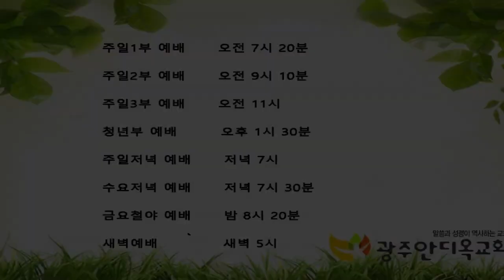2021.08.26. 새 영, 새 마음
24. 내가 너희를 여러 나라 가운데에서 인도하여 내고 여러 민족 가운데에서 모아 데리고 고국 땅에 들어가서
25. 맑은 물을 너희에게 뿌려서 너희로 정결하게 하되 곧 너희 모든 더러운 것에서와 모든 우상 숭배에서 너희를 정결하게 할 것이며
26. 또 새 영을 너희 속에 두고 새 마음을 너희에게 주되 너희 육신에서 굳은 마음을 제거하고 부드러운 마음을 줄 것이며
27. 또 내 영을 너희 속에 두어 너희로 내 율례를 행하게 하리니 너희가 내 규례를 지켜 행할지라
28. 내가 너희 조상들에게 준 땅에서 너희가 거주하면서 내 백성이 되고 나는 너희 하나님이 되리라
29. 내가 너희를 모든 더러운 데에서 구원하고 곡식이 풍성하게 하여 기근이 너희에게 닥치지 아니하게 할 것이며
30. 또 나무의 열매와 밭의 소산을 풍성하게 하여 너희가 다시는 기근의 욕을 여러 나라에게 당하지 아니하게 하리니
31. 그 때에 너희가 너희 악한 길과 너희 좋지 못한 행위를 기억하고 너희 모든 죄악과 가증한 일로 말미암아 스스로 밉게 보리라
32. 주 여호와의 말씀이니라 내가 이렇게 행함은 너희를 위함이 아닌 줄을 너희가 알리라 이스라엘 족속아 너희 행위로 말미암아 부끄러워하고 한탄할지어다
33. 주 여호와께서 이같이 말씀하셨느니라 내가 너희를 모든 죄악에서 정결하게 하는 날에 성읍들에 사람이 거주하게 하며 황폐한 것이 건축되게 할 것인즉
34. 전에는 지나가는 자의 눈에 황폐하게 보이던 그 황폐한 땅이 장차 경작이 될지라
35. 사람이 이르기를 이 땅이 황폐하더니 이제는 에덴 동산 같이 되었고 황량하고 적막하고 무너진 성읍들에 성벽과 주민이 있다 하리니
36. 너희 사방에 남은 이방 사람이 나 여호와가 무너진 곳을 건축하며 황폐한 자리에 심은 줄을 알리라 나 여호와가 말하였으니 이루리라
37. 주 여호와께서 이같이 말씀하셨느니라 그래도 이스라엘 족속이 이같이 자기들에게 이루어 주기를 내게 구하여야 할지라 내가 그들의 수효를 양 떼 같이 많아지게 하되
38. 제사 드릴 양 떼 곧 예루살렘이 정한 절기의 양 무리 같이 황폐한 성읍을 사람의 떼로 채우리라 그리한즉 그들이 나를 여호와인 줄 알리라 하셨느니라

     1) 농협 영문명 : NONGHYUP
     2) 지점 영문명 : KUMHO WOONCHUN
     3) 지점 영문명 주소 : 131, Woonchun ro, Seo-gu, Gwangju, South of Korea
     4) 농협 SWIFT CODE : NACFKRSE
     5) 수취인 계좌번호 : 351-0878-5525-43
     6) 수취인 영문성명 : Gwangju antioch gyohoe

도서비: 13,000원(배송비 무료)
책값 송금 계좌: 농협 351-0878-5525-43(광주안디옥교회)